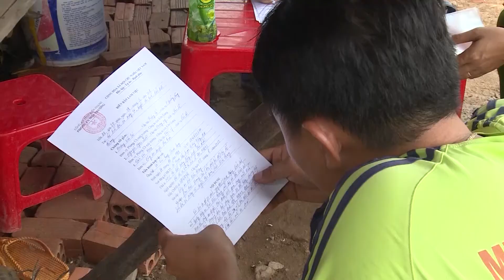Bất lực trước việc khai thác khoáng sản trái phép ở Phú Quốc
Phú Quốc- Kiên Giang